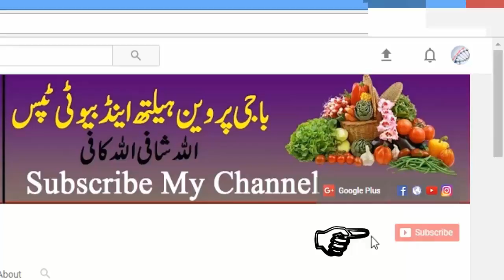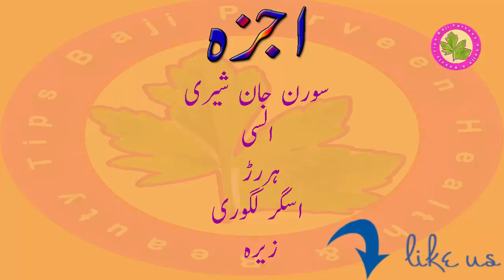Ghutno Ke Dard ka Totka - Joint Pain Gutno Me Porane Se Porana Dard Minto Me Khatam Kare Khas Nuska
Ghutno Ke Dard ka Totka.
Aj Main Ap ko Batao Gi (gutno ke dard ka special tarika ap bhi azmae our muje bhai bataye comments me )

Zehrela keera Katne Ka Ilaj - Zehrela Keera Katte He Ye Istimal Kar Le Ap ke Keere Ka Zehar Mar Jae

Paon Ki Badboo Ka ilaj - pairo Me Badbo Khatam Karne Ka Tarika Baingan Se - Foot Care Free At Home

Joro Me Dard Ka Ilaj - Joint Pain Kisi Bhi Kisam Ka Ap Aby Azmae Joro Ka Dard Minto Main Gum Azmoda

Injection ke Dard ka Ilaj - Ab Ap Jitni Bar Injection Lagwae Ap Ko Dard Nahe Ho Ga Aby Azmae

Doran e Hamal Pait Par Banay Waly Nishan Stretch Marks - Pait Par Banany Waly Nishan Khatam

Nazla Zukam ka Desi Ilaj - Nazla Zukam ka Desi ilaj in Urdu  - نزلہ زکام کا زبردست علاج

Mo ke Chale Ka ilaj - Moo Ke Chale Khatam Karne Ka Gharelu Ilaj - How To Get Rid Of Mouth Blisters

Gora Hone Ki Cream - Chehre Ka Rang Doodh Jesa Gora Banaye Sirf Aik Raat Main Girls , Boys Urdu

Remove Stretch Marks completely with 7 tips - Doran e Hamal Pait Par Banay Waly Nishan Stretch Mark

Garmi Me Sardi Lagna - Garmio Main Hath Paon Ka Thanda Aur Sun Hona Ka Khas Ilaj Sardi me Bhi Use Kr

Pait Par Nishan - Doran e Hamal Pait Par Banay Waly Nishan Khatam karnay ka tarika Urdu , Hindi Me

Chehre Par Til Hatane Ka Tarika - Remove Moles Naturally from Skin - Chehre par Til khatam kare

Saans Phoolna ka Ilaj - Ab Ap Chahe Pahar Per He Q Na Char Jao Ap Ka Sans Nahe Phule Ga Khas Nuskha

Hadion ki Kamzori ka Ilaj - Hadio Ke Dard Ka Khas Nuskha - Jism ki kamzor hadiyon ko mazboot banane